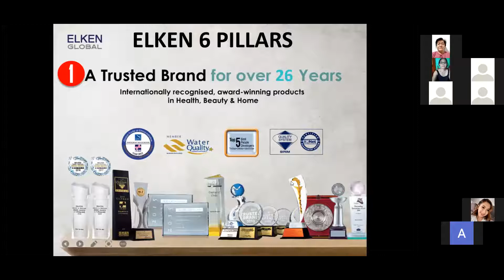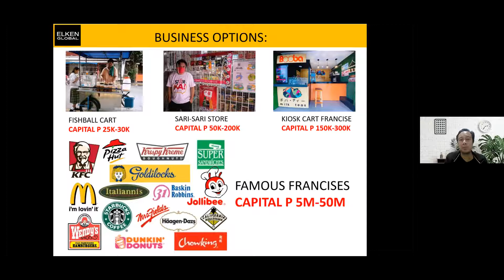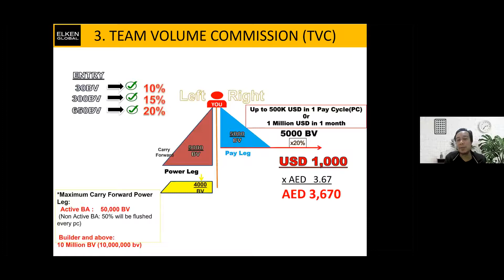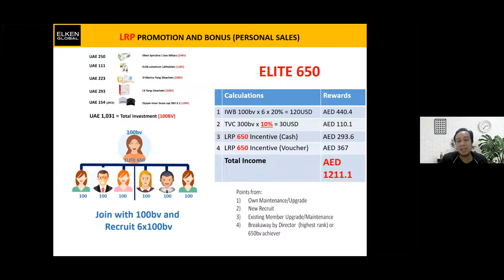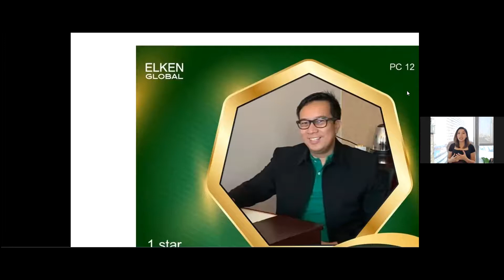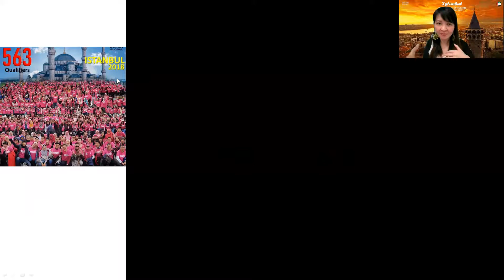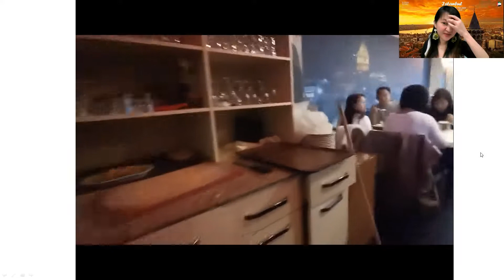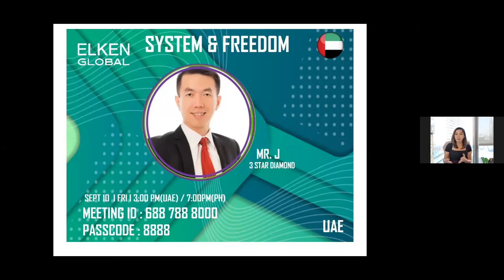Elken Global Compensation Plan & LRP Bonus Dubai presented by Sir Rein & Istanbul Travel by Miss Jo